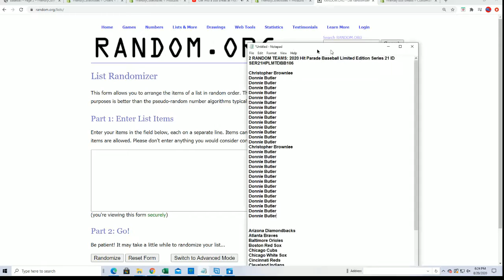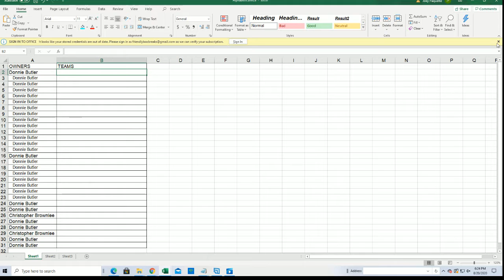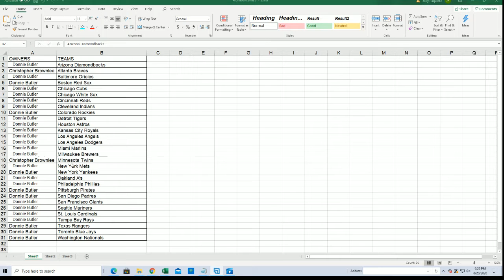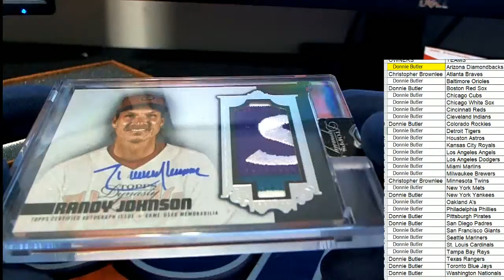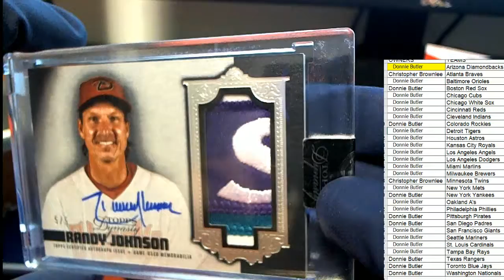2020 Hit Parade Baseball Limited Edition Series 21 ID SER21HPLMTDBB106